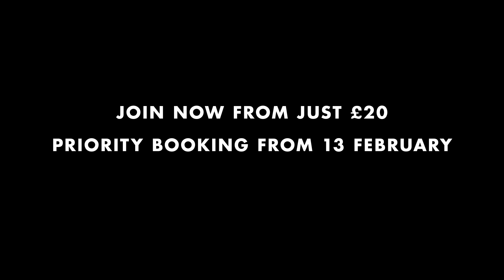Winter Season 2017 | Royal Shakespeare Company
Announcing the new Winter Season 2017, including:

Coriolanus
Twelfth Night
A Christmas Carol
Dido, Queen of Carthage
Imperium - The Cicero Plays
Mischief Festival